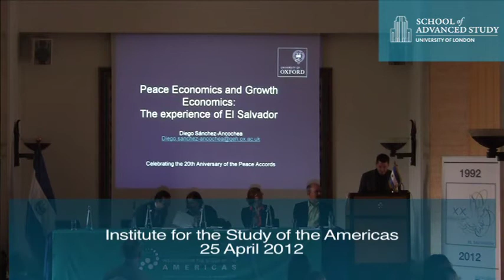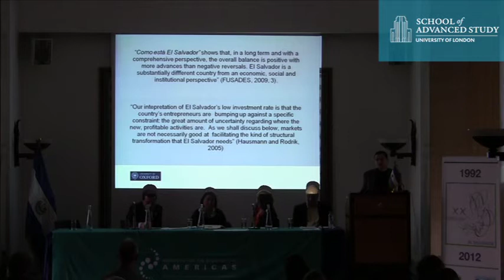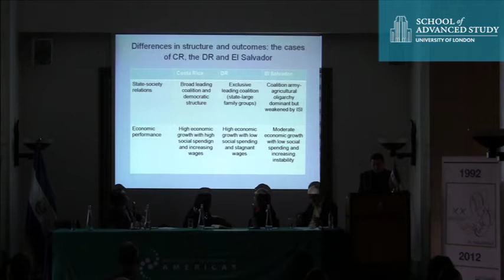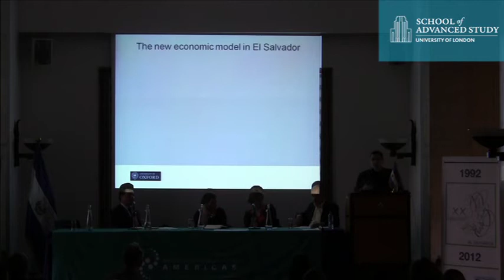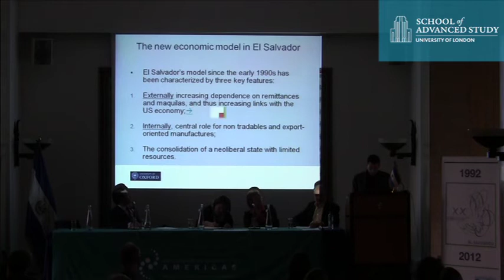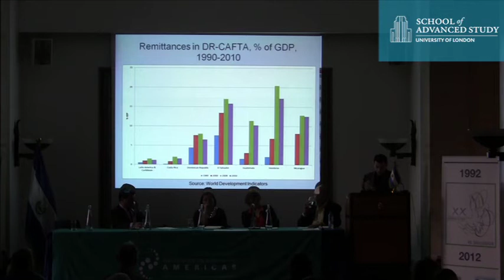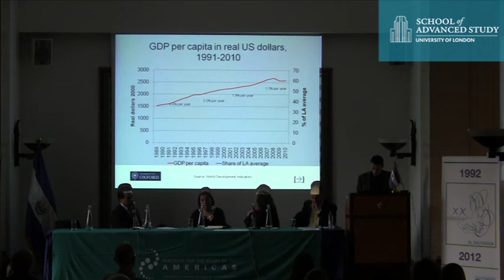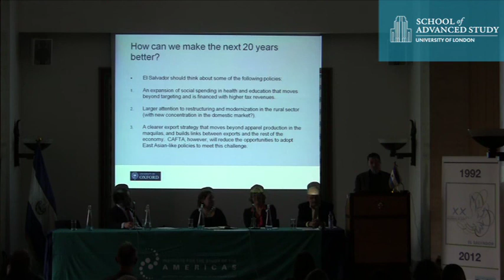Peace Economics and Growth Economics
25-04-12 Institute for the Study of the Americas

Transition from War to Peace, Learning From El Salvador 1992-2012 - "Peace Economics and Growth Economics"

Dr Diego Sánchez-Ancochea, University Lecturer in the Political Economy of Latin
America, The Latin American Centre, University of Oxford

A panel to celebrate the 20 the anniversary of the signing of the Peace Accords of El Salvador

On 16th January 1992 the Government of El Salvador and the Farabundo Martí National Liberation Front (FMLN) signed in Chapultepec, Mexico City, the Peace Accords that ended the most painful chapter in recent Salvadoran history. During the twelve-year armed conflict more than 75,000 people died.